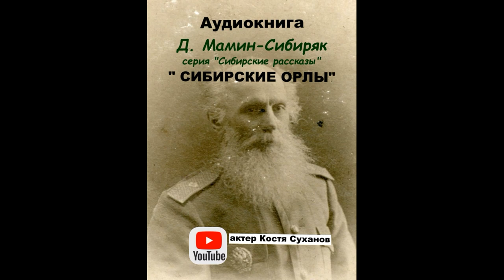Аудиокнига. Д. Мамин-Сибиряк. серия Сибирские рассказы #1. Сибирские орлы. По просьбе слушателей.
Вся серия Сибирские рассказы Это первый рассказ из серии Сибирские рассказы. Аудиоспектакль одного актера - читает Константин Суханов. автор: Д. Мамин-Сибиряк. Сибирь... «На одном из промежуточных вокзалов только что открытой Тюменской дороги собралось много публики... В числе собравшейся публики особенное внимание обращал на себя седой высокий старик в потертой и выцветшей шинели, с гимназическим ранцем за плечами. Старая военная косточка сказывалась во всем – и в костюме, и в выправке, и в манере себя держать…» В серии вас будут ждать: приключения, охота, рыбалка, сибирский быт, красивая тайга, интересные герои и судьбы. А самое главное наживую сшитые, прочной нитью с суровым краем - судьбы людей. Это первая книга и от слушателей, их поддержки и отзывов - будет зависеть продолжение серии.
сбер: 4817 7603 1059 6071 - до 09.23г.
tinkoff 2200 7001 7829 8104 - до 06.30г.

актер Костя Суханов (озвучание и монтаж)
Обратная связь и соц. сети с живым общением:

Я отвечаю на комментарии!